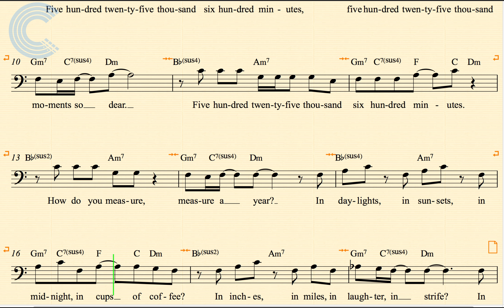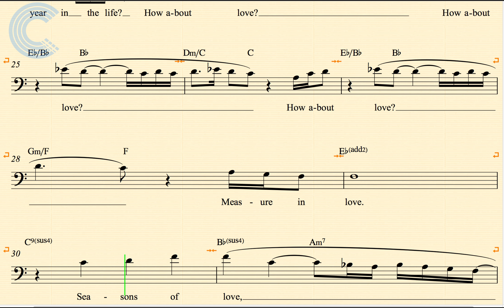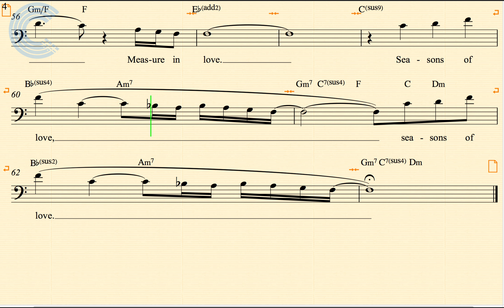Trombone - Seasons of Love - Rent - Sheet Music, Chords, & Vocals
Trombone sheet music, chords, and vocals for Seasons of Love - Rent. Learn to play Seasons of Love and sing along.